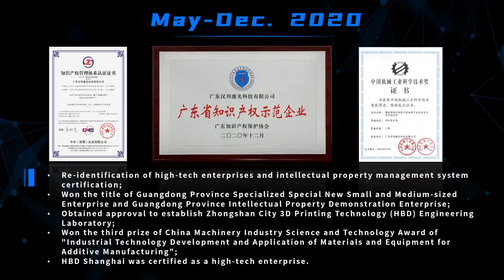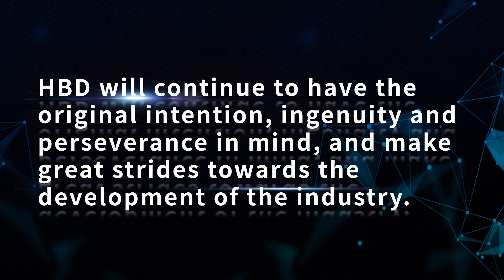Looking back on 2020; looking forward to 2021 - HBD METAL 3D PRINTING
For the whole world, more than one month has passed since 2021; for the Chinese, 2021 is just about to begin!

In 2020, various eye-catching words such as "epidemic", "disaster", and "retrograde" dominated the hot search from time to time. In this unusual year, we had a more sober understanding of the meaning of "limitations" than ever before, cognitive limitations, technological limitations... However, all of this has quietly become a catalyst, accelerating the breakthrough and innovation of various new technologies. As a practitioner of craftsmanship, HBD has always been forging ahead on the road of promoting the application of metal additive manufacturing and the development of the industry.

Looking back on 2020, we can see that HBD people are vigorous and vigorous at every moment; every achievement is a cohesion of enthusiasm for the industry; every experience is vivid!

This video condenses some highlight moments that the people of HBD had experienced together in 2020.

Looking forward to 2021, HBD will continue to carry forward the spirit of craftsmanship, deepen the industry, and accumulate energy for industrial development. As the New Year comes, we wish the future interesting and hopeful and live up to the love in our hearts. Let us pass the cold winter together and wait for the flowers to bloom!